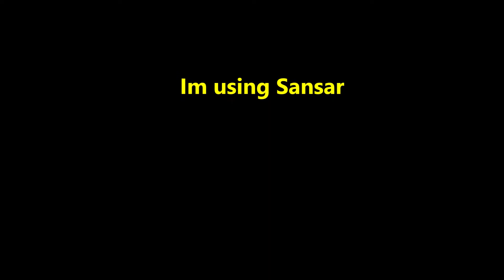Rebuild Fuel Station in VR - JKDFII